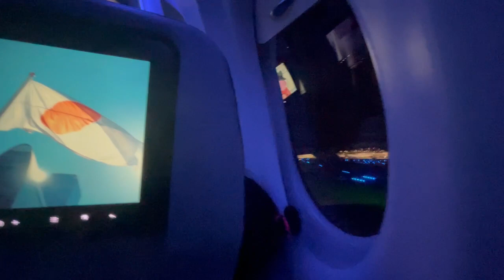Ночной взлет с Форт Лоудердэйл аэропорта. Take off at night from Ft Lauderdale airport.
Я пересматриваю это видео по несколько раз в неделю. Самое интересное, что я записал и добавил первую попавшуюся мелодию к нему. И пока мы взлетали я даже успел послать уже готовый вариант своему другу.
Мелодия как будто была написана специально для этого видео. В некоторых сайтах звук блокируют и это портит видео настолько, что  его становится неинтересно смотреть. Будем надеятся что этого не случиться тут.
Лично я не любитель смотреть чужие видосы, пусть даже супер красивые, если в них нет какой то полезной или занимательной информации. Я понял это после того как загрузил множество роликов которые не имели какого то успеха. Это меня надоумило на правильную мысль, что все хотят увидеть и услышать что то интересное. Красивые картинки и видео есть везде. их много и от этого из становится неинтересно смотреть. Как на красивые календари в аптеке или открытки с Гавайских островов.